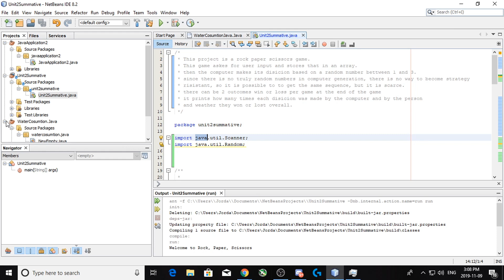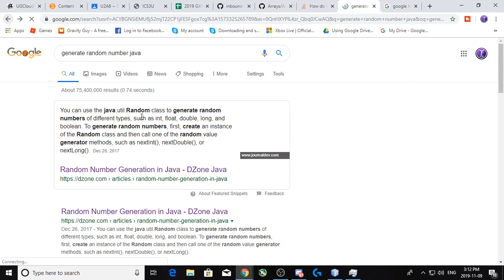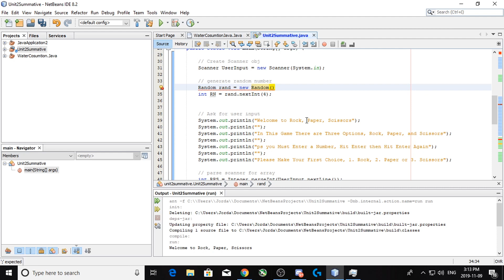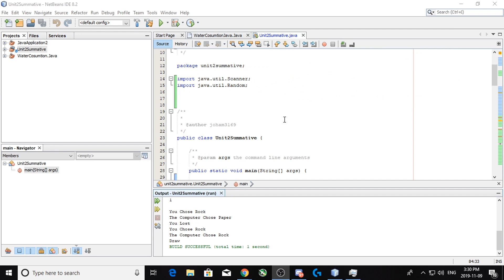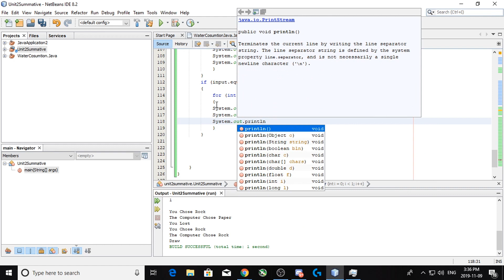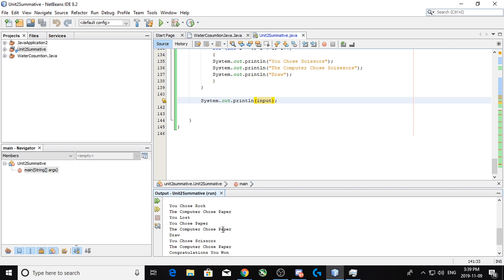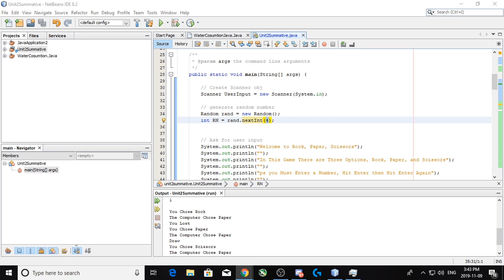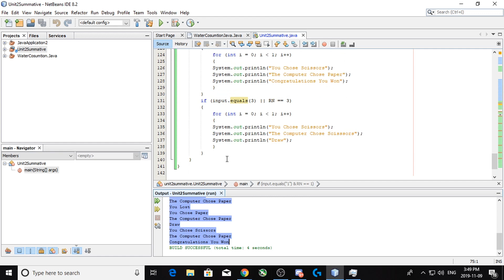Making Rock Paper Scissors in Java # | Learning Java PT. 1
Hey Guys Thanks again for watching if you enjoyed there are lots of other videos like this and if you diddn't i have probably made a video you would like somewhere along the line. On this channel I mostly do gaming however if i go somewhere i might vlog it.